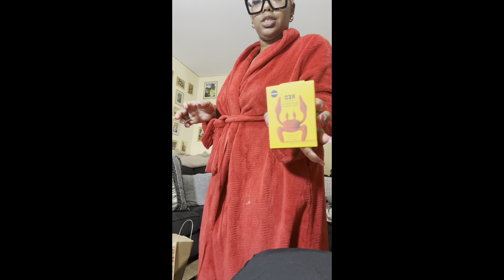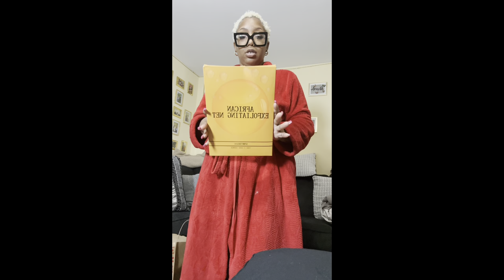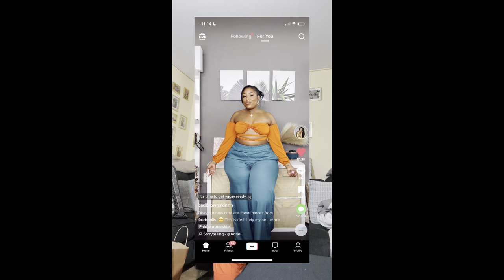Amazon Haul Pt.2!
Products mentioned:
Hooded dryer attachment: Amazon.com: BEAUT'E SEOUL Soft Bonnet hooded hair dryer Attachment for home, Deep Conditioning Mask Cap, Upgraded Soft Adjustable Large hooded bonnet for Hand Held hair Dryer, sit under hair dryer : Beauty & Personal Care
Spoon holder: Amazon.com: OTOTO Red the Crab Silicone Utensil Rest - Kitchen Gifts, Silicone Spoon Rest for Stove Top - Heat-Resistant Kitchen and Grill Utensil Holder - Non-Slip Spoon Holder Stove Organizer, Steam Releaser : Home & Kitchen
African exfoliating nets: Amazon.com: African Exfoliating Net, 4 Pieces African Net Sponge, Nylon African Bath Sponge Net, African Net Long Net Bath Sponge Shower Body Scrubber : Beauty & Personal Care
Brown bodysuit: Century Star Bodysuit For Women Black Turtleneck Women Long Sleeve Bodysuit Women Leotard Turtleneck Bodysuits Coffee Large at Amazon Women’s Clothing store
Green romper: Amazon.com: OQQ Women's Yoga Workout Ribbed Square Neck Sleeveless Sport Romper Green : Clothing, Shoes & Jewelry
Grey yoga pants: Amazon.com: HEGALY Women's Flare Yoga Pants - Crossover Flare Leggings High Waisted Bootcut Bell Bottom Workout Sweatpants Dark Grey : Clothing, Shoes & Jewelry
Black dress: WUSENST Women's Spaghetti Strap Satin Dress Sexy Backless Drawstring Ruched Split Hem Cocktail Evening Party at Amazon Women’s Clothing store
Orange skirt: Amazon.com: Lrady Women's Summer Solid Maxi Workwear Bodycon Pencil Skirt Orange XL : Clothing, Shoes & Jewelry
Teal peasant top: Avanova Women Cute Off Shoulder Long Sleeve Crop Top Ruffle Tie Back Blouse Shirt Teal Blue Large at Amazon Women’s Clothing store
Lavender set: Amazon.com: PYAEAS 2 Piece Outfit Maxi Dress for Women, Summer Deep U Neck Sleeveless Tank Crop Tops Long Skirt Set Party Bodycon Dresses(Purple,XL) : Clothing, Shoes & Jewelry
Sage Loungewear set: Amazon.com: MakeMeChic Women's Sweatsuit Casual 2 Piece Outfits Letter Graphic Crewneck Sweatshirt and Shorts Set Mint Green L : Sports & Outdoors
Steve Madden boots: Amazon.com | Steve Madden Women's Ally Knee High Boot, Black Leather, 10 | Knee-High
Yellow and pink bikini: Amazon.com: MakeMeChic Women's 3 Piece Swimsuits Halter Cutout Bikini Set Bathing Suit with Cover Up Skirt Multi B L : Clothing, Shoes & Jewelry
Pink bikini set: Amazon.com: SOLY HUX Women's Printed Triangle Halter Bikini Bathing Suit with Cover Up 3 Piece Swimsuits Pink Marble Printed S : Clothing, Shoes & Jewelry

The music in the intro is from Lakey Inspired on YouTube.
The background music is from REMBALL MUSIC on YouTube.
Big shoutout to LeahThePlug on YouTube, I learned how to do an intro watching her videos!!!
I used CapCut to edit and make my thumbnail.

XOXOXOXOXOXOXOXXOXOXOXO!!!